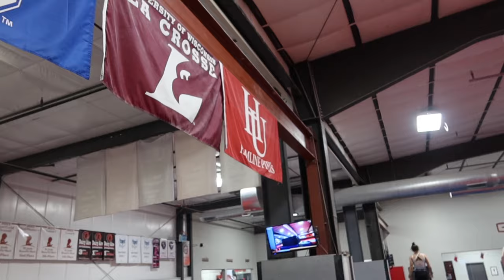COME TO GYMNASTICS WITH ME | vlogmas day 4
Practice practice practice :)) happy meet week monday!! Never thought I’d be saying those words again but here we are…guess you’ll have to wait to watch the meet vlogs this weekend in MINNESOTA!!

threads: @apalcantar

**for VLOGMAS I’m posting everyday until December 24th, 2023 @ 12:00 PM (CT)**

When it’s not VLOGMAS, I normally post every SUNDAY @ 12:00 PM (CT)
**with an occasional vlog coming out here and there :)**

stay positive 😽
love, ap